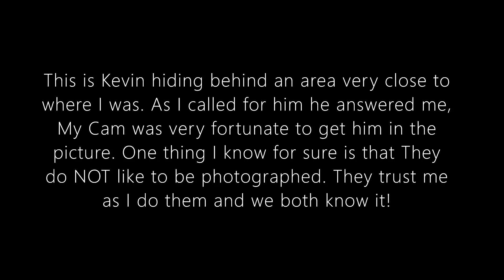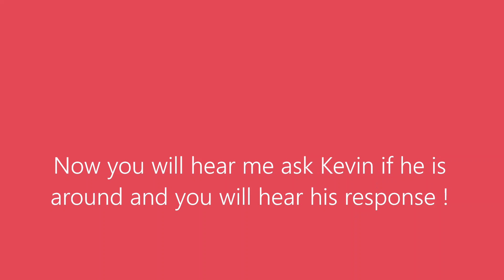My Bigfoot Friend Kevin was waiting for my return to my original research area. Photo and audio !!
Back to my original research area to see my Sasquatch family and one in paerticular, Kevin...the child who likes to play games on me!! You will see a picture of him and hear him talk to  me on audio picked up in the same area.

Thank You all, " Man Of Light "
All Video content is Copyright of " G J G "